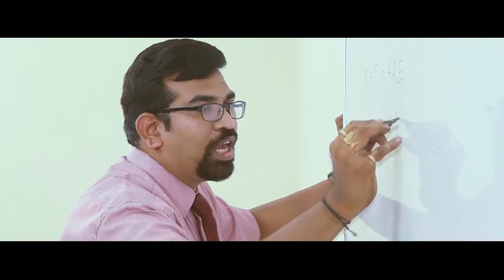జగ్గంపేట ఎమ్మెల్యే జ్యోతుల నెహ్రూ సమక్షంలో పలువురు తెలుగుదేశం పార్టీలో చేరిక